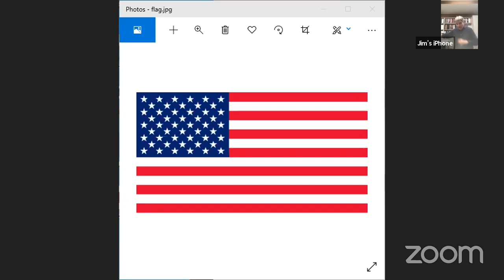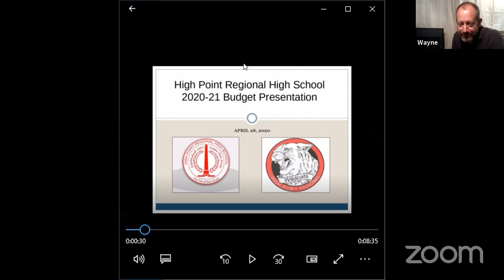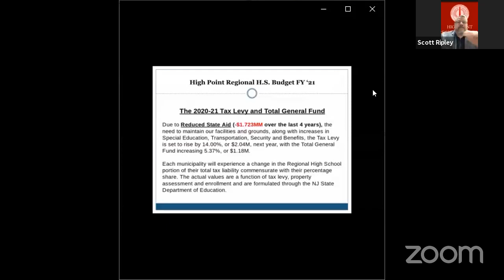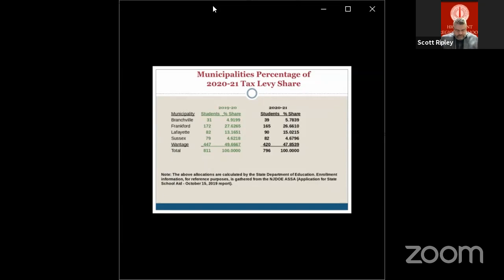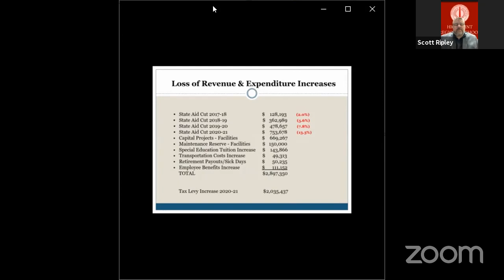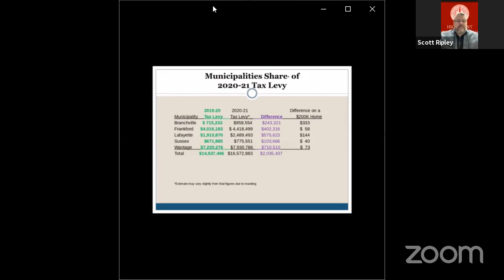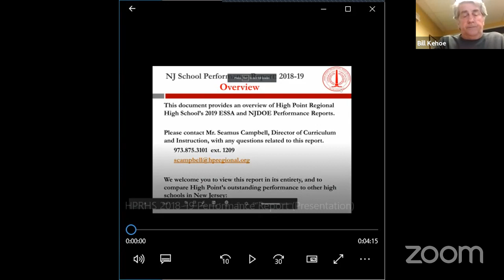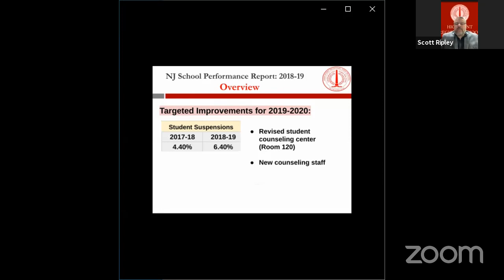4/28/2020 HPRHS BOE Meeting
High Point Regional High School Virtual Board Meeting for April 28th, 2020.
The public session of the meeting will begin at 7:00pm.
During the Public Comment portion of the meeting, the Board President will check the YouTube chat to read your comments into the public record. If you would like your comment read into the public record, please include your name, address, and your comment.